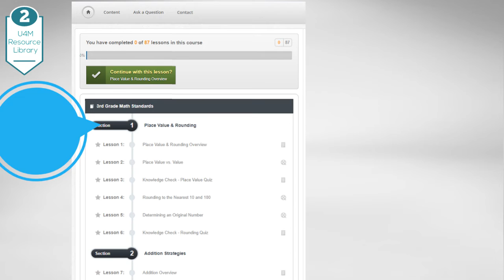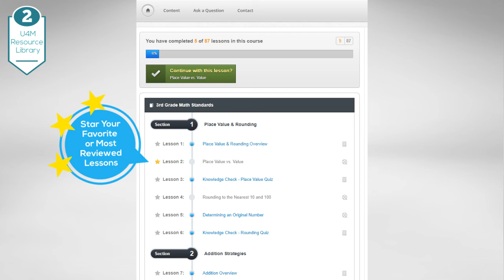Inside the United 4 Math Resource Library - UPDATED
United 4 Math is focused on assisting parents, teachers, and community members in understanding the New Math Standards. Although the methods presented in these New Math Standards are different than those of the past, they help build a stronger understanding of number sense and create a solid foundation for advanced mathematics. United 4 Math is dedicated to creating meaningful connections between school and home. Our quick and easy to understand video lessons and resource library will allow you to fill your toolbox with the strategies needed to assist your children and ensure that they have the best opportunities for success in math, and in the 21st century Global Community.